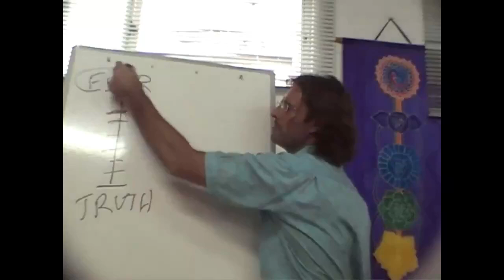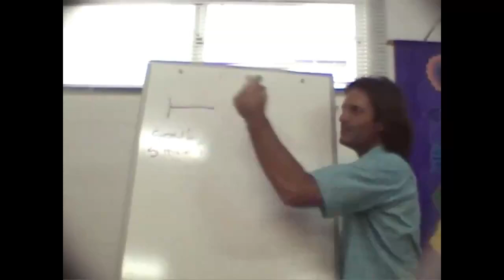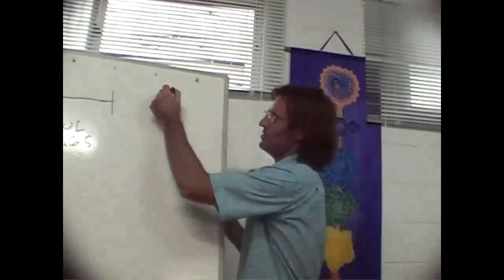FEAR, Why Pain Seems to Be a Necessary Part in the Process, Emotions & Law of Attraction, Judgement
Full Original:
20090124 The Human Soul - Steps In Your Progression

Cut:
07m20s - 14m18s

“MOST OF US HAVE HUGE AMOUNTS OF FEAR THAT WE ARE UNAWARE OF IN OUR LIVES. THEY GENERALLY SURROUND ISSUES LIKE WHAT DO PEOPLE THINK OF ME? WHAT DO I REALLY LOOK LIKE TO OTHER PEOPLE? AND SO MANY OF THESE FEARS NOT ONLY ARE SURROUNDING THOSE ISSUES BUT UNDERNEATH THAT ISSUE IS A DEEPER ISSUE OF WHAT DO I REALLY FEEL ABOUT MYSELF. HOW DO I REALLY FEEL OR THINK ABOUT MYSELF AS WELL.”
@ 07m27s

“IF THE LAW OF ATTRACTION ISN’T CHANGING, THEN IT MEANS YOU’RE NOT PROCESSING THE CAUSAL EMOTION WHICH ATTRACTED THOSE EVENTS IN THE FIRST PLACE.”
@ 09m52s